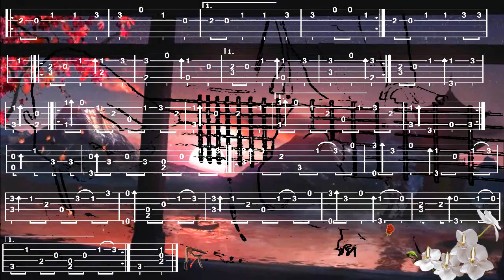CLANNAD, DANGO DAIKAZOKU, Jun MAEDA, FingerStyle Guitar Cover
Bonjour, p'tite ballade aux couleurs d'Asie, Tab trouvée chez "RAINY DAY STUDIO", Merci de votre visite, a Demain, Fab